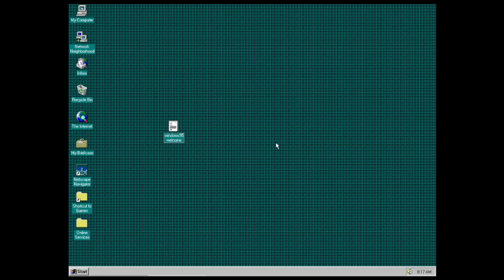FIRST TIME WATCHING - SPIDER-MAN 2?! - REACTION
Preparation for one of the greatest movies ever!